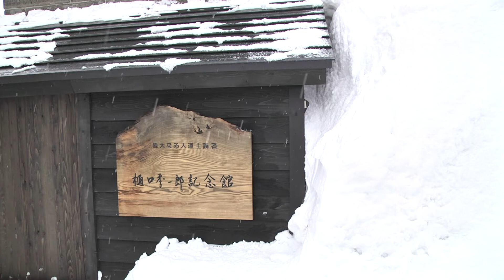ユダヤ人と北海道を救った偉大なる人道主義者「樋口季一郎記念館」紹介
樋口季一郎記念館の概要を江崎幹夫館長が紹介します。